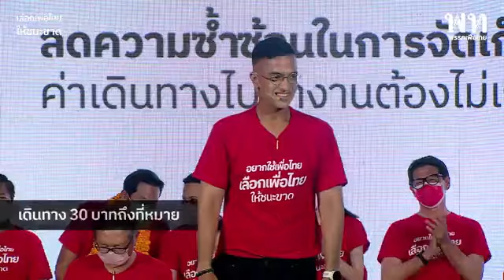อุ๊งอิ๊ง " ปราศรับใหญ่ เพื่อไทย อยากใช้เพื่อไทยพลิกฟื้นกรุงเทพฯ เลือกเพื่อไทยให้ชนะขาด "